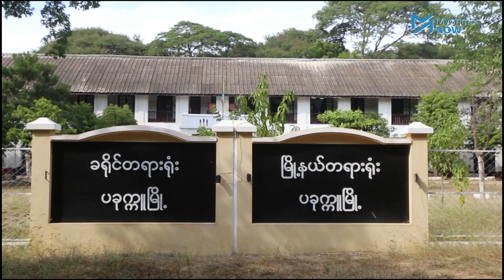မသဉ္ဇာသန်းမင်းကို ပုဒ်မ ၅၀၅(က)ဖြင့် စွဲချက်တင်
ရွေးကောက်ပွဲတွင် ပြည်ခိုင်ဖြိုးပါတီကို မဲပေးရန် တပ်ထဲတွင်ဖိအားပေးခံရသည်ဟု လူမှုကွန်ရက် Facebook စာမျက်နှာတွင် ရေးသားခဲ့သည့် မသဉ္ဇာသန်းမင်းကို  ရာဇသတ်ကြီးပုဒ်မ ၅၀၅(က)ဖြင့် စွဲချက်တင်ကြောင်း နိုဝင်ဘာ ၂၅ ရက်နေ့ ရုံးချိန်းတွင် ပခုက္ကူမြို့နယ်တရားရုံးမှ အမိန့်ချလိုက်သည်။
တရားခွင်ကို လာရောက်လေ့လာရာ တရားခံဘက်ကို ဖိအားပေးသည့် အနေအထားမျိုးတွေ့ရသည်ဟု ပခုက္ကူမြို့နယ် အမျိုးသားဒီမိုကရေစီအဖွဲ့ချုပ်ပါတီ ဥပဒအထောက်အကူပြုအဖွဲ့မှ တရားလွှတ်တော်ရှေ့နေ ဦးဝါဝင်းမောင်ကပြောဆိုလိုက်ကာ အမှုနဲ့ပတ်သက်ပြီး စစ်ဆေးနေဆဲဖြစ်သောကြောင့် တစ်စုံတရာ မှတ်ချက် မပေးလိုကြောင်း မသဉ္ဇာသန်းမင်းက တရားရုံးအပြန်တွင် ပြောဆိုခဲ့သည်။